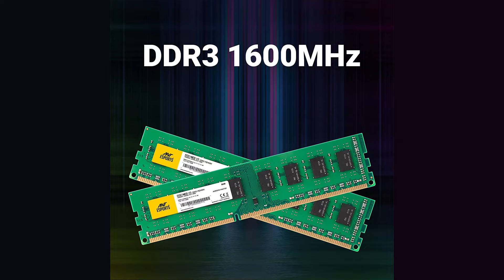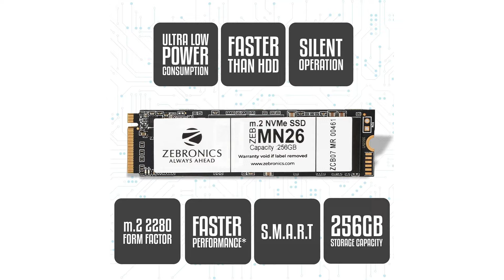Only ₹15,000 Gaming PC Build for GTA 5 | Budget GTA 5 Gaming PC Build Under Rs 15,000! in 2023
Only ₹15,000 Gaming PC Build for GTA 5 | Budget GTA 5 Gaming PC Build Under Rs 15,000! in 2023 | Pc build under 15000
🕹️💻 We've crafted a wallet-friendly setup featuring Intel Core i5-4590, ASUS Phoenix AMD Radeon Rx 550 4GB GDDR5, FRONTECH H81 motherboard, and Ant Esports 8GB DDR3 RAM. Boost load times with the ZEBRONICS ZEB-MN26 256GB NVMe SSD. Completing the package is a cabinet and power supply combo for an all-in-one solution.

[CPU] Intel Core i5-4590
[CPU Cooler] CPU Cooling Fan
[Graphics Card] ASUS Phoenix Rx 550
[Motherboard] FRONTECH H81
[RAM] Ant Esports 690 NEO 8GB
[SSD] ZEBRONICS ZEB-MN26 256GB

Cabinet & Power Supply
Matrix MTXCC009
Ant Esports SI24 Mid-Tower
Zebronics 450W Black Gold

RGB Gaming Cabinet:
CHIPTRONEX Titan X Mid Tower
ZEBRONICS ZIUM Mid-Tower
ZEBRONICS TACHI Mid-Tower

My Video shoot Set-Up:
Ring Light

NOTE: ALL THE PICTURES AND VIDEOS SHOWN IN THE VIDEO BELONGS TO THE RESPECTED OWNERS AND NOT ME. I AM NOT THE OWNER OF ANY PICTURES AND VIDEOS SHOWED IN THE VIDEO.